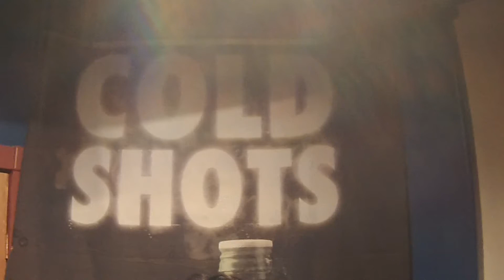CASSE MOI LE BRAS 2015 PROMO VIDEO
Les Productions St-Rock et les Productions Rock City vous présentent ''Casse Moé Le Bras 2015'': Un tournois de bras de fer amical mélangeant bière et métal.

et un hommage à IN FLAMMES avec
Jester's Tribute

Animation: Nini Tornade

Prix pour les gagnants!!

Inscription en ligne dès maintenant!

Faites-vite, places limités!!

Porte 21h
Début du tournois 22h
Show 23h

Portes: 21h00